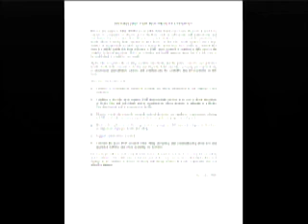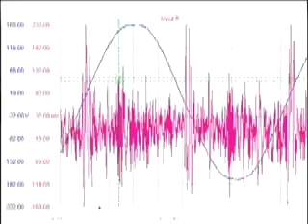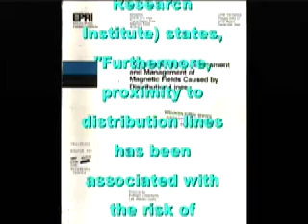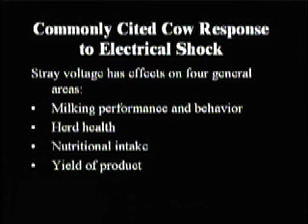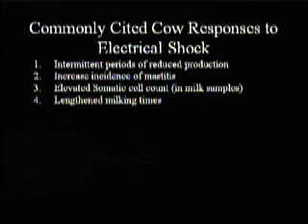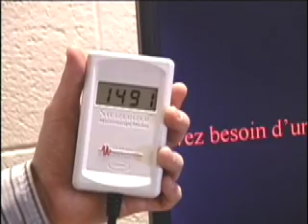Electrical Pollution-Part 1/5 By Tristan Vazquez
Electrical Pollution is all around us.  Its in our home, our air, our water.  Its around us as we go to school or work.  It effects every facet of our life.  This film takes a comprehensive look at the issue of Electrical Pollution and its health implications as well as what it is and cost effective solutions that would help everyone.